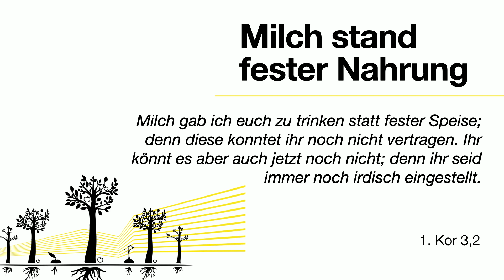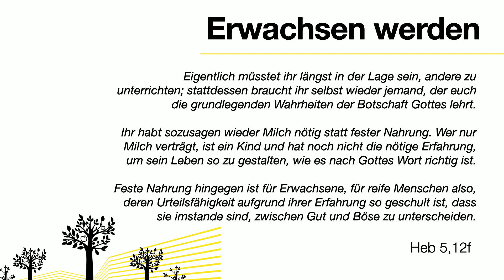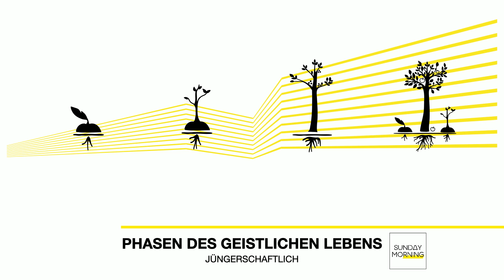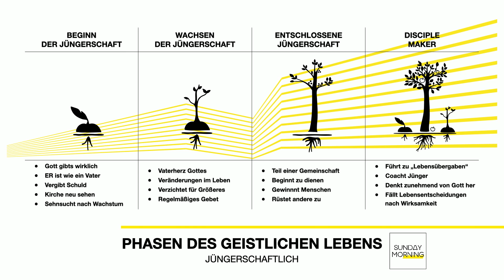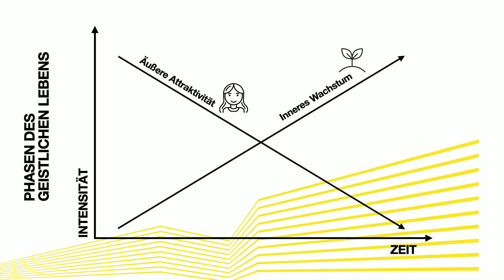PHASEN DES GEISTLICHEN LEBENS | Sunday Morning #318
PHASEN DES GEISTLICHEN LEBENS
mit Patrick Knittelfelder

KIRCHE IM WOHNZIMMER

Diese Angebote sind ein erster Schritt, um Dir Kirche ins Wohnzimmer zu bringen.

Kirche im Wohnzimmer

Lass die Flamme brennen: mit einer Einmal-Spende oder monatlich per Dauerauftrag an
HOME BASE GEMEINNÜTZIGE GMBH
IBAN: AT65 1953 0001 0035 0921
BIC: SPAEAT2S

oder online mit Kreditkarte

Die HOME Church

Die Gesellschaft ist im Wandel. Dinge die selbstverständlich waren brechen plötzlich weg. Neue Möglichkeiten tun sich auf. Die technische Entwicklung geht rasant voran. Alles muss schneller, besser, größer werden. Und glücklicher, erfüllt muss man leben … Und mitten drin, der Mensch. Und die Sehnsucht, einfach zu sein. Geliebt, so wie man ist.

Und dann die Frage: kann mein tägliches Leben alles sein? Oder gibt es noch viel mehr?
Bin ich zufällig hier oder gibt es wirklich einen Gott? Und wenn es ihn gibt, wer ist er und was hat er - ganz konkret - mit meinem Leben zu tun?

Die HOME Church gibt Antwort, jeden Sonntag, schon über 290 mal. Eine Kirche für Menschen die keine Kirche kennen. Eine Kirche für Enttäuschte, für Suchende , für Kritische, für Erfolgreiche und für scheinbar Gescheiterte. Eine Kirche für Menschen die alles erreicht haben und für solche, die zu kurz gekommen sind. Für Menschen die Gott für ihr Leben entdecken. Eine Kirche für Menschen die das „volle Leben“ suchen.

Exzellenter Worship, eine Message die direkt mit dem Leben zu tun hat. Das Wort Gottes. Eine Kinderkirche, eine Babylounge. Die Feier der heiligen Eucharistie. Freundschaften. Und ein Sunday Lunch, um das Leben miteinander zu teilen. Durch dick und dünn.

Über Radio, lineares Kabel TV, Youtube und verschiedene Plattformen sind jeden Sonntag rund 120.000 Zuschauer und Zuhörer beim SUNDAYmorning dabei. Die meisten davon Sonntag für Sonntag. Mit aufwändiger Fernsehtechnik produziert unser Medienteam diese Liveübertragungen und Aufzeichnungen.

Mindestens 40 Mitarbeiter sind Sonntag für Sonntag im Einsatz, um einen SM stemmen zu können. Schon über 290 Sonntage lang.
Der SUNDAYmorning beginnt um 10 Uhr mit einem freundlichen Welcome im Kapitelsaal am Kapitelplatz 6, in 5020 Salzburg. Um 10.30 Uhr startet die Sonntagsschule mit Lobpreis und der fünfundzwanzigminütigen Message der Woche. Nach der liturgischen Eröffnung durch den Priester beginnt ein Wortgottesdienst. Danach haben all jene, die mit der Feier der heiligen Eucharistie vertraut sind, die Möglichkeit Jesus im Brot zu empfangen. Alle anderen erleben eine  persönliche Gebetszeit. Die Aufteilung ist an das urchristliche Modell angelehnt, entspricht allen liturgischen Regelungen und ist von den kirchlichen Verantwortungsträgern geprüft.

Danach treffen sich alle zum gemeinsamen Mittagessen in La Cantina in der HOME Base Salzburg. Tiefe Gespräche finden statt, Freuden und Sorgen werden geteilt und Freundschaften entstehen.
Kleingruppen im ganzen deutschsprachigen Raum verwenden die Sonntagsmessage, den Vortrag, für ihre Gruppenarbeiten.
Wenn Sie irgendwie können, bauen sie mit am Haus Gottes. Involvieren Sie sich als Freund, mit Ihrer Kreativität, als Mitarbeiter, als Ermöglicher, finanziell und ideell.

SUNDAYmorning ist ein gewaltiges Abenteuer. Für uns. Für unsere Förderer. Für das fantastische Team. Vor allem aber für die hunderten und tausenden Menschen, die eine Sehnsucht nach Gott haben und bis jetzt niemand hatten der sie nach Hause führt. Zum Vater im Himmel. Zu dem, der sie in die Welt hineingeliebt hat. Zu Gott.